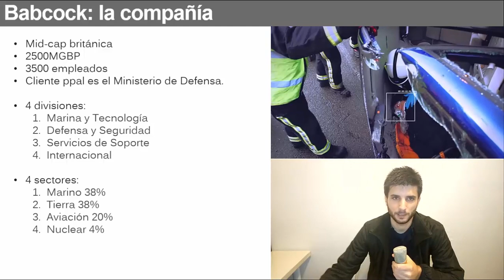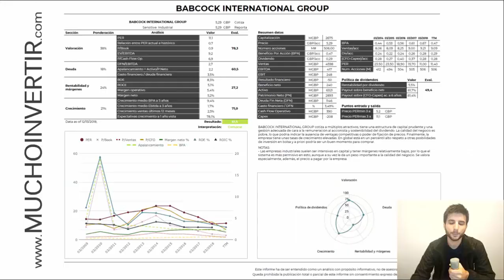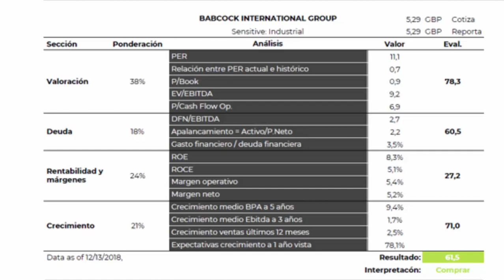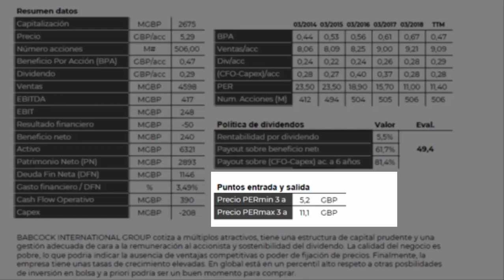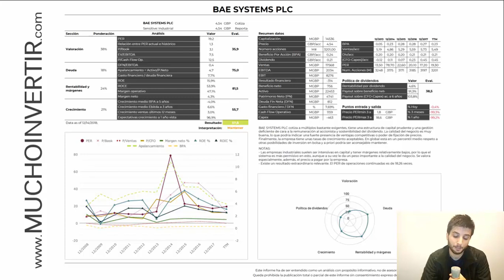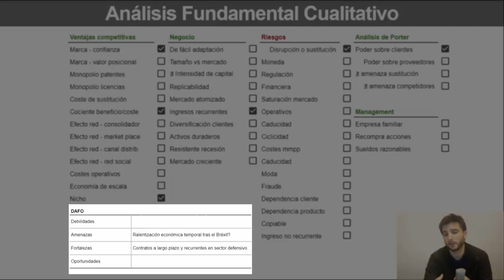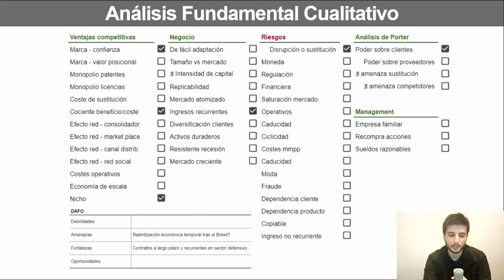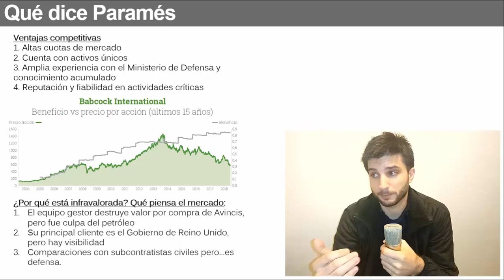Por qué PARAMÉS INVIERTE en BABCOCK- idea de inversión VALUE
Invertir en Babcock, un subcontratista de servicios del ministerio de defensa británico. Tras caer un 50% cotiza a buen precio y tiene visibilidad de contratos recurrentes y a largo plazo, aunque no es un negocio de gran calidad. La lleva Paramés en su fondo Cobas.

- Qué es la Teoría del Ciclo y por qué es tan importante para invertir en bolsa

6 - Puedes encontrar la entrada más extensa y mejor explicada en mi blog